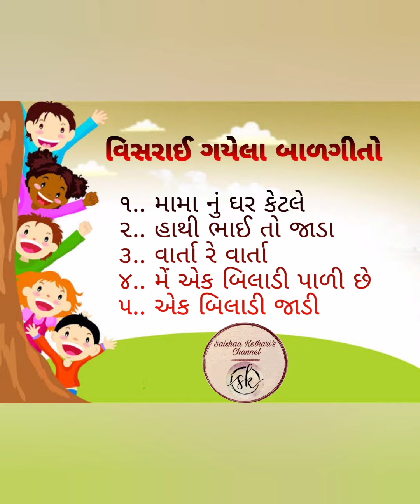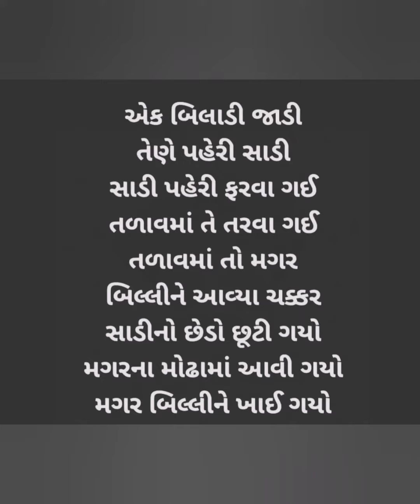વિસરાઈ ગયેલા બાળગીતો | Visarai Gayela BaalGito | By, Saishaa Kothari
Credits:

Shooting Location - Ahmedabad, Gujarat.
Artist - Saishaa Ronak Kothari.
Speech Creators - Ronak Kothari / Ekta Ronak Kothari / Saishaa Ronak Kothari.
Topic Idea - Ronak Kothari / Ekta Kothari.
Makeup - Costume - Dressing - Set design By - Ronak Kothari / Ekta Ronak Kothari.
Video Shooting By - Ronak Kothari.
Video Editing By - Ronak Kothari.
Photography By, Ronak Kothari / Ekta Kothari